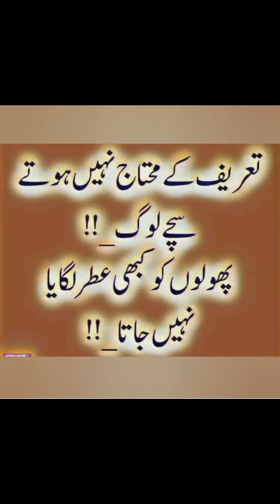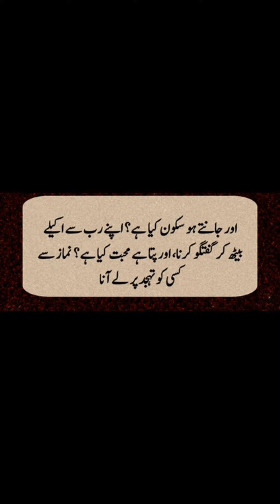Skoon Keya Hai 🌹🌹.sshorts #